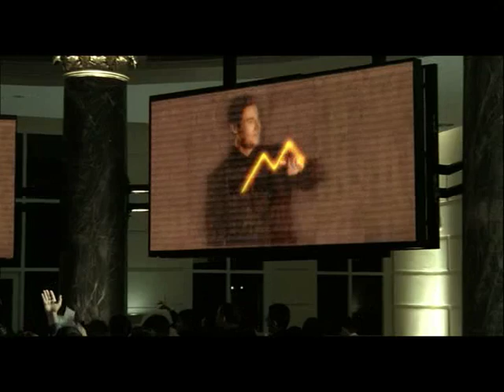CASE (Cairo Alexandria Stock Exchange) - The Future of Stocks in Egypt